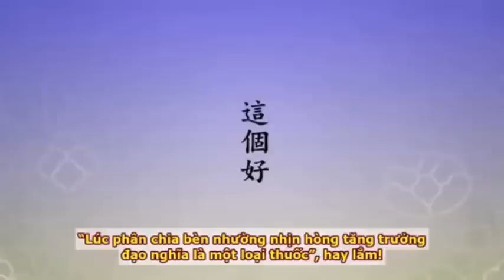Hãy xem những căn bệnh này,chúng ta có vướng phải hay không ...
Vua Diêm La cai quản nghiệp Sanh Tử tội phước của thế gian.  Thiện có thiện quả, ác có ác báo. Xử đoán, những tư tưởng, lời nói, hành động thiện hay ác của chúng sanh trên thế gian này đều được ghi chép lại.

Những tư tưởng, lời nói, hành động thiện hay ác của chúng sanh trên thế gian này đều được ghi chép lại. Sau khi [người đó] đã chết, Ngài sẽ dựa trên tâm hạnh thiện hay bất thiện của kẻ đó để phán xử. Thiện có thiện quả, ác có ác báo, nên nói “trị lý thế gian sanh tử tội phước chi nghiệp” ([vua Diêm La] quản trị cai quản cái nghiệp sanh tử, tội phước của thế gian), Ngài cai quản chuyện này. Ngài rất công bằng, chẳng xử oan quý vị, nhất định dựa trên tâm hạnh trước kia của quý vị để phán xử. Quý vị có thiện hạnh, Ngài sẽ đưa quý vị đến cõi trời. Cõi trời có rất nhiều tầng, [tùy thuộc] thiện hạnh của quý vị to hay nhỏ, sẽ được đưa đến tầng trời thích hợp. Nếu quý vị tạo tội nghiệp, phạm lầm lỗi, tội cũng có các mức độ khác nhau, phải đáng nên đọa trong địa ngục nào? Nói thật ra, đó là để tiêu nghiệp cho quý vị. Cõi trời để tiêu thiện nghiệp, tạo thiện nghiệp sẽ hưởng phước, cho quý vị hưởng phước để tiêu thiện nghiệp. Cõi địa ngục là nơi hứng chịu khổ báo, [thọ khổ] sẽ tiêu ác nghiệp. Do vậy, chúng ta thật sự hiểu rõ sự việc trong lục đạo rốt cuộc là như thế nào. [Chúng ta phải] đừng tạo nghiệp! Chẳng tạo nghiệp sẽ không thọ quả báo, như vậy thì mới tốt. Không tạo nghiệp thì đi đâu? Không tạo nghiệp sẽ vượt thoát lục đạo.